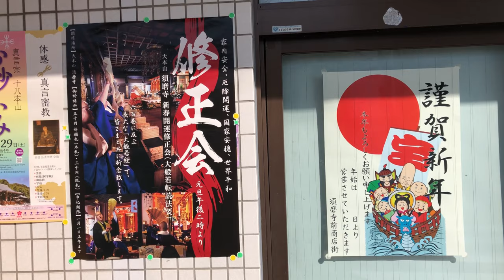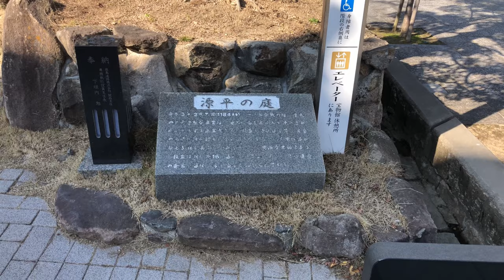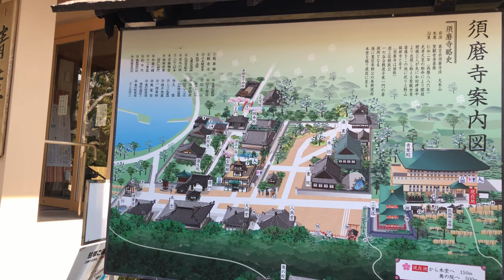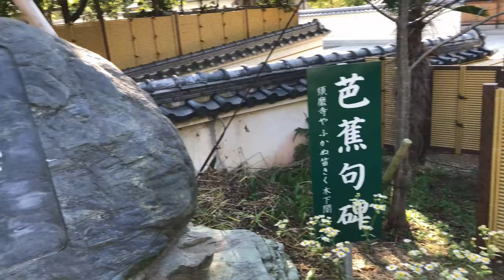⁴ᴷ 【神戸 須磨寺/令和2年(2020)】1/4(土) ※初詣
「須磨寺」